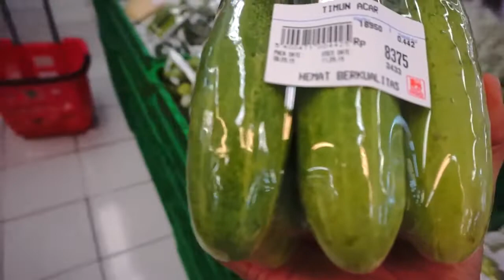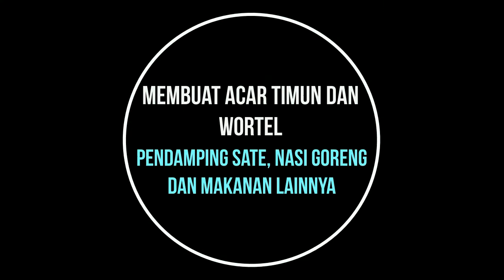Membuat Acar Timun dan wortel || acar pendamping Sate, Nasi Goreng dan Makanan Lain